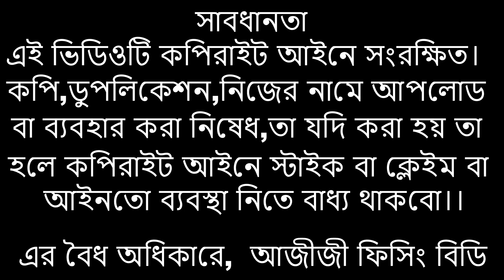নদীর মাছের সেরা বাজার/Biggest Wholesale Fish Market/Natural River Fish Market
নদীর মাছের সেরা বাজারে ভিজিট করুন।বৈদ্দ্যেরবাজার মাছের আড়দে নদ-নদীর নানা প্রকার মাছ পাওয়া যায়।বিশেষ করে মেঘনা নদীর নানা প্রজাতির ছোট বড় মাছ।নদীপাড়ের এই মাছ বাজারে খুবই জমজমাট থাকে মাছ কেনা বেচা। এটা বাংলাদেের সেরা দেশী প্রাকৃতিক মাছের বাজার।AzizeeFishingBD